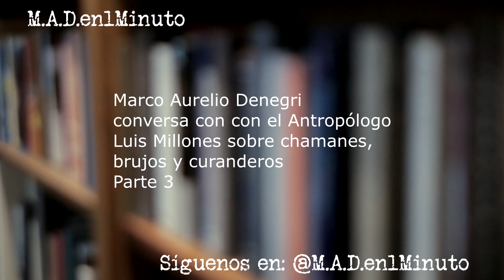Podcast: M.A.D conversa con Luis Millones sobre chamanes, brujos y curanderos - parte 3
Marco Aurelio Denegri conversa con el antropólogo Luis Millones, sobre un tema muy arraigado en las culturas latinoamericanas, nos referimos a los chamanes, brujos y curanderos.